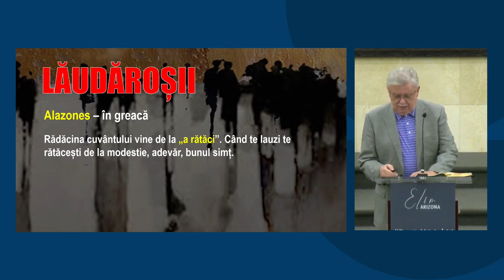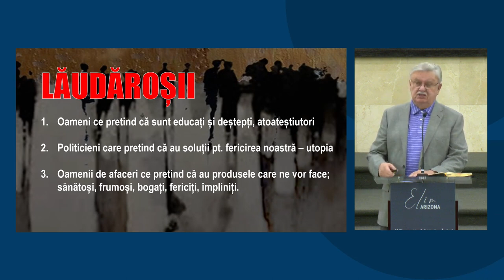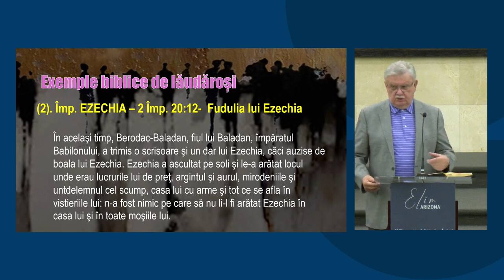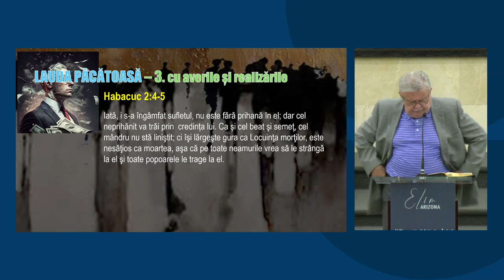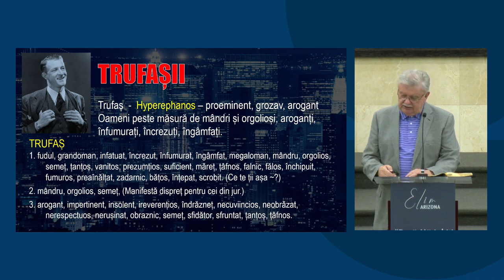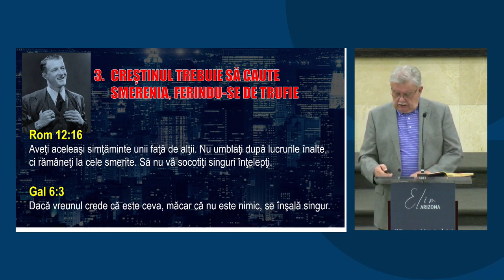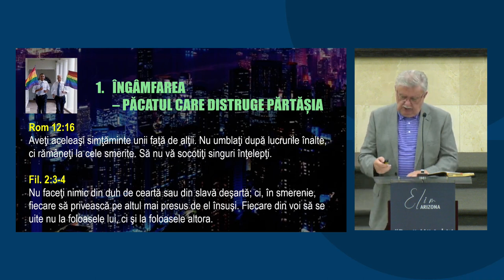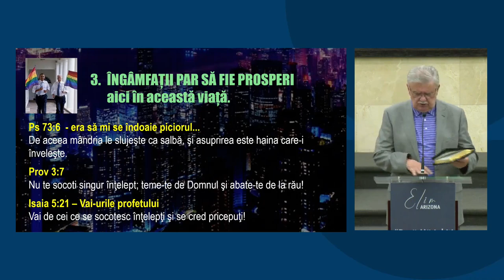Petru Lascău - În zilele din urmă oamenii vor fi LĂUDĂROȘI, TRUFAȘI, ÎNGÂMFAȚI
Biserica Elim Arizona - mesaj din seria de predici "Oamenii sfârșitului", rostit de pastorul Petru Lascău, în data de 22 februarie 2024. Predici pentru vremuri grele